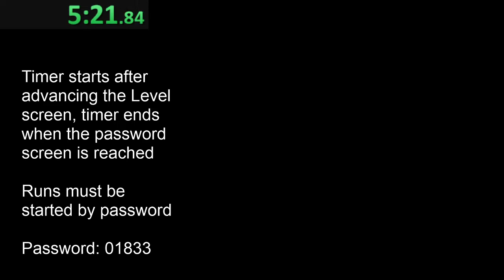Moomin's Tale Speedrun - Level 3 12/06/2020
My first ever speedrun. This can definitely be improved upon but this is my baseline!